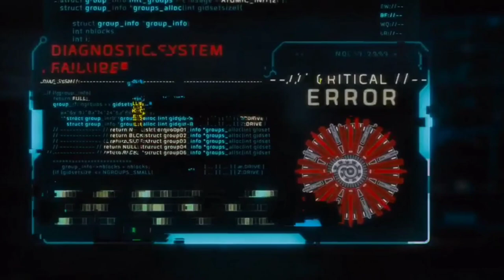Proxima B and relocation of humanity.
Proxima B is the closest habitable exoplanet we have discovered. It orbits a red dwarf star, called Proxima Centauri. In comparison to the sun, Proxima Centauri is much smaller. So it emits less energy than our sun. That's why it has continuence of trillions of years. But our sun only has five billion years left to become a red giant. Now, let's imagine a scenario in which the earth gets destroyed before the sun engulfs it. In order to survive or save humanity from extinction, we must have some plans to settle on an exoplanet. And for that, Proxima B would be our first preference, as it is the closest to the earth. Like the Earth, it also lies in Proxima Centauri's habitable zone. That means there is a high probability of the presence of liquid water and a bearable surface temperature. And if we are lucky enough, Proxima B would have an atmosphere suitable for humans to breathe. But, before all of these calculations, we must have that technology to start our journey to Proxima B. Our destination is 4.3 light years away from us. And if we started our journey with current technology, it would take thousands of years to get there. So, we have to design a spaceship for interstellar travel, including a new navigation system, a hybernation system, and life support systems. But even after completing all these tasks, sending humans on a mission like this is a huge risk. because space flight could be very dangerous. We can't say that everything would go smoothly and we would reach our destination. A simple mistake or a malfunction could fail our entire mission. Even if everything goes as planned, the harsh environment of space would have a deep impact on travelers' mental and physical health. And if somehow we could make babies in space with the help of science and technology, they would also be drastically affected by the hazardous environment of space. Genetic diversity would also occur amongst them. So their physiology would be completely different. It also might happen that we  would arrive at a frozen planet. And even if it has an atmosphere, it might not be perfect for us. Or proxima B could be tidally locked to proxima Centauri. Recently, a new study was conducted to develop a model of the solar wind emanating from Proxima Centauri using high resolution maps of the magnetic field of the star. It was found that Proxima b receives about 1,000 times more solar wind radiation than the Earth does. This would make it extremely difficult for the planet to host an atmosphere and contain liquid water. Therefore, we can't be sure if this planet is habitable or not. But technology is constantly improving. A programme called Breakthrough Initiatives is looking at how we can reach proxima centauri within one generation. Their project, Starshot, is working on an ultralight, unmanned probe that would reach the star system in just 20 years. And I really wish that someday humanity would make it to the stars.

Licensee:
u_6tax76qyh6

Audio File Title:
Space Atmospheric Background

Audio File ID:
124841

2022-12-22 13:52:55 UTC